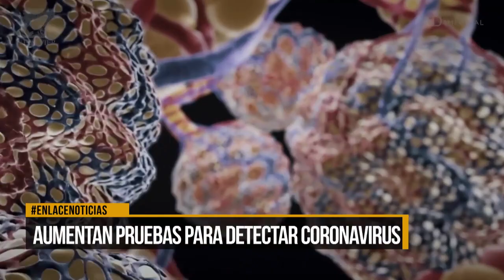Aumentan pruebas para detectar coronavirus